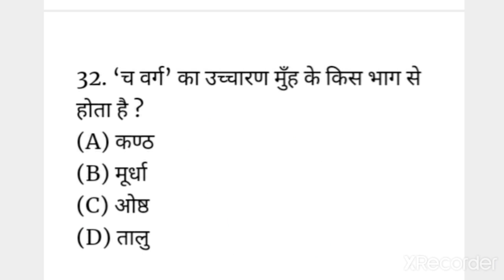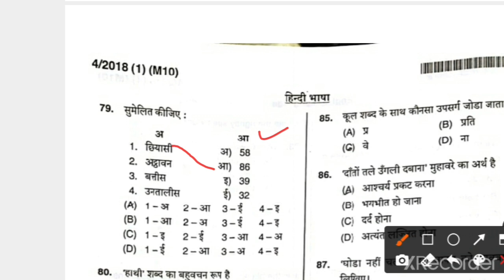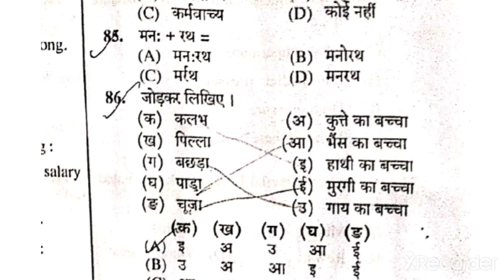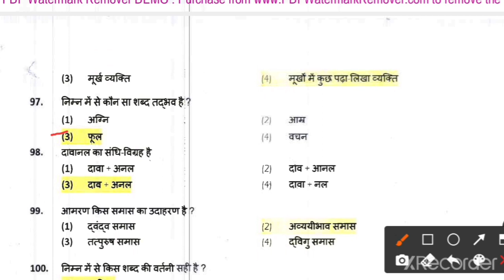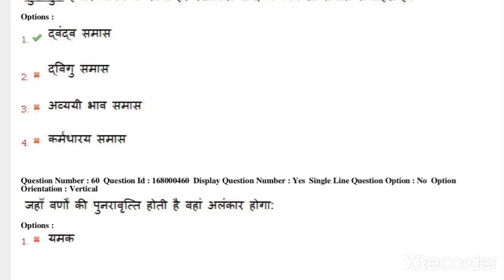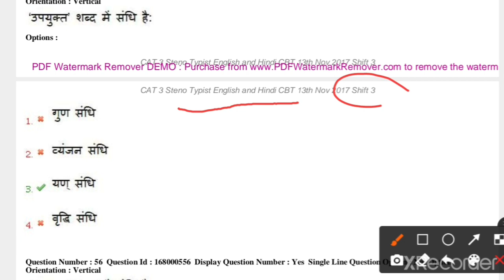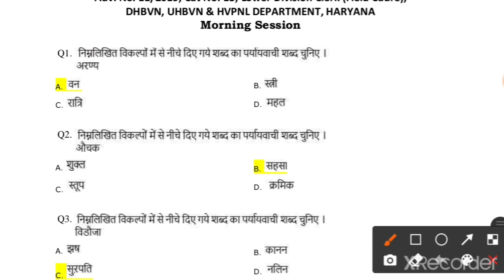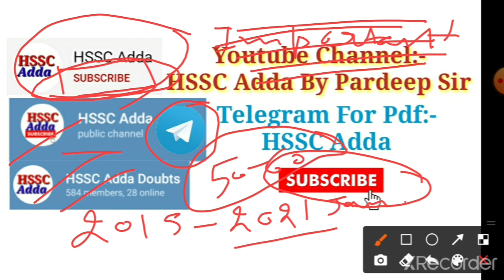HSSC हिंदी || 2015-2021 हिंदी के पूछे गए सभी प्रश्न MCQ || हिंदी स्पेशल मैराथन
Complete Maths @59/- by Pardeep Sir